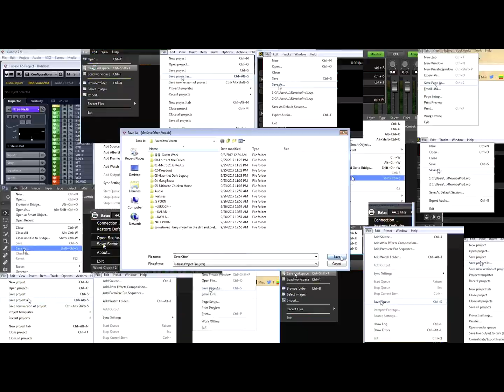Gauntlet Dark Legacy : Level Captain - Part 21